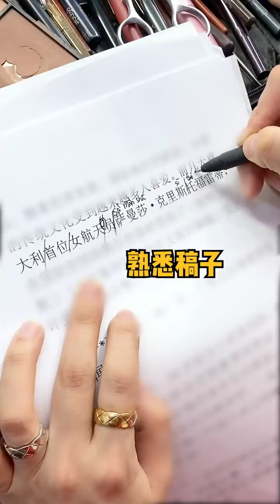第一年上主播台VS第十年上主播台#主持人日常